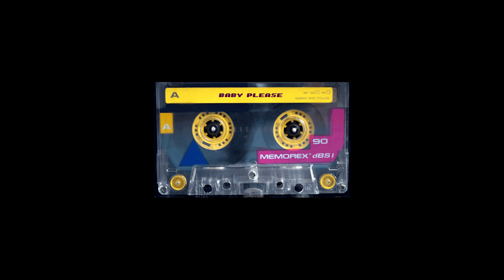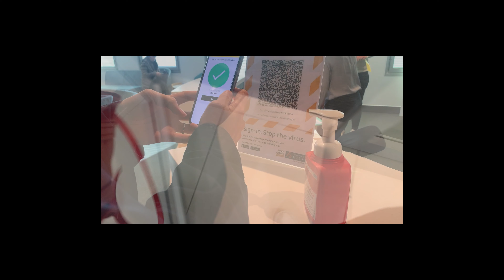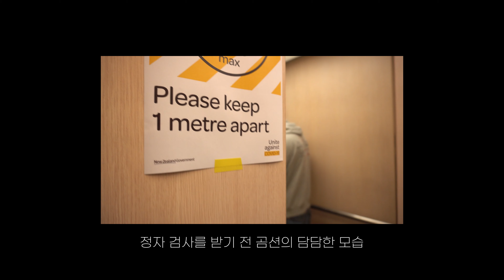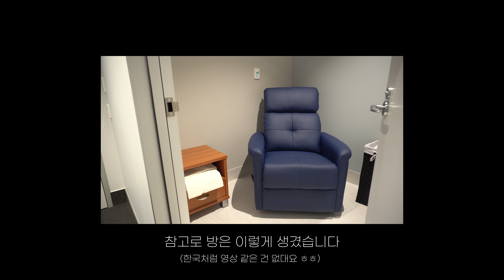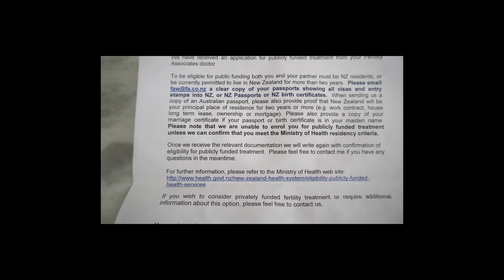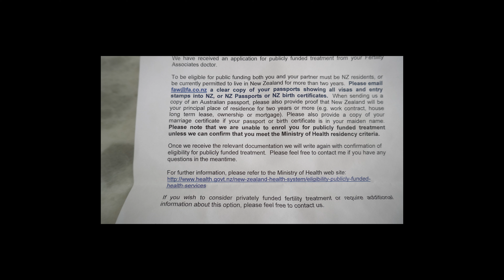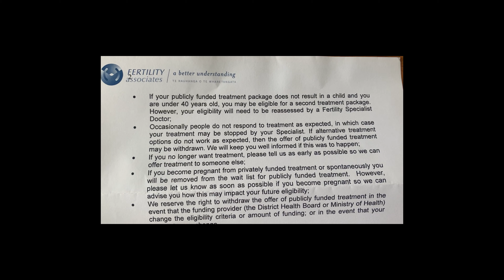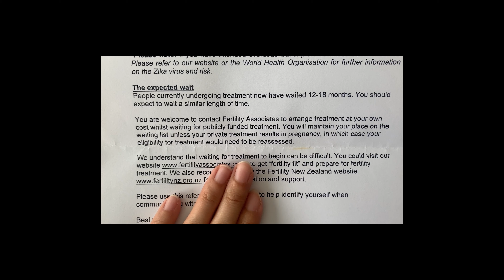👶🏻난임 브이로그 | 뉴질랜드에서 시험관 시술 IVF 받는 과정. 정자 검사. Public funding 받는 요건. 해외 시험관 시술.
Kia Ora, 안녕하세요 ♥
눌토끼입니다. 🐰

오늘은 오랜만에 저희의 난임 여정 근황 업데이트를 해봅니다.
지난 자가 정자 테스트 결과도 드디어 올려보네요.

좋은 소식도 나쁜 소식(?)도 포함되어 있는 영상이지만
역시나 모든 걸 감사히 받아들이고 나아가려고 합니다.
앞으로도 저희 난임 여정 많이 응원해주시고 함께 기도해주세요!  :)

그럼 오늘도 시청해주신 모든 분들 진심으로 감사드립니다.
오늘도 평안한 하루/밤 보내세요 ♥

🎧 Intro & Outro music by Noori